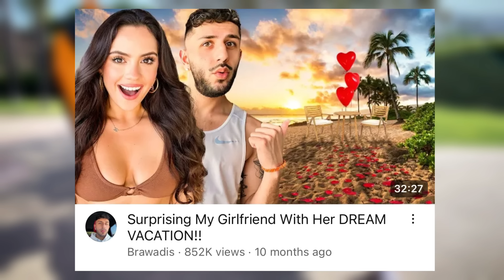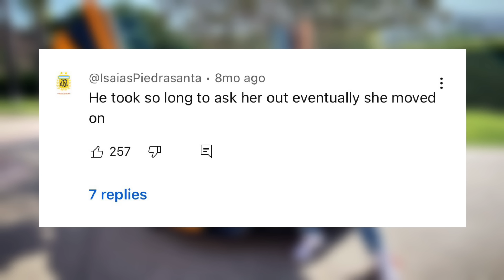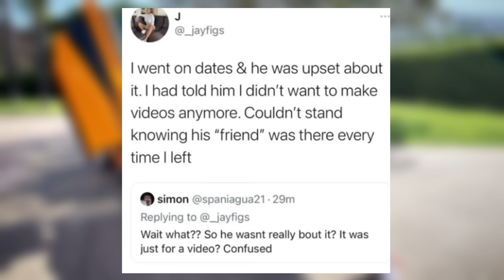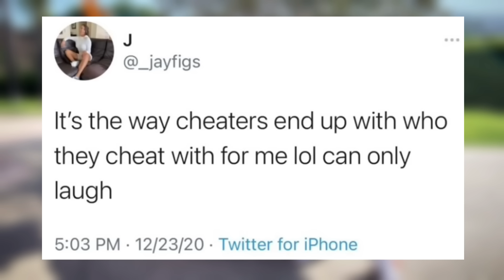Jasmine REVEALS Brawadis DARK PAST And How MANIPULATING He WAS!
In this video we will go over how Jasmine reveals Brawadis dark past and how manipulating he was in their relationship!